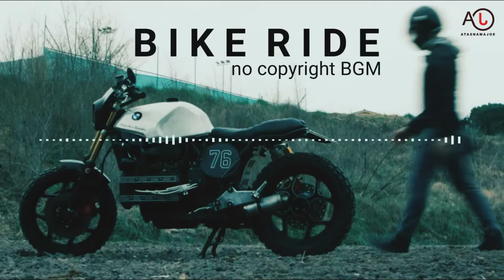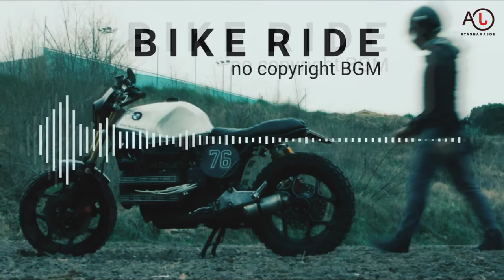BIKE RIDE - VLOG BACKGROUND MUSIC - FREE DOWNLOAD MUSIC NO COPYRIGHT